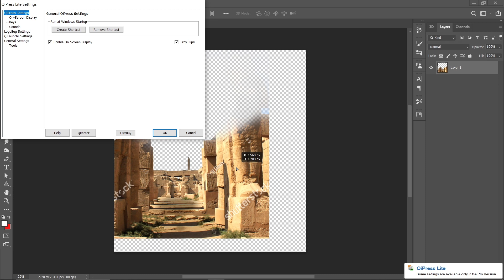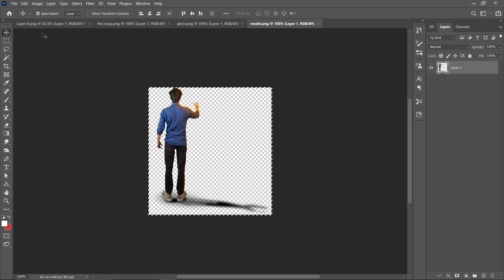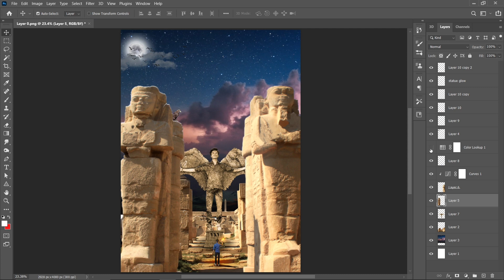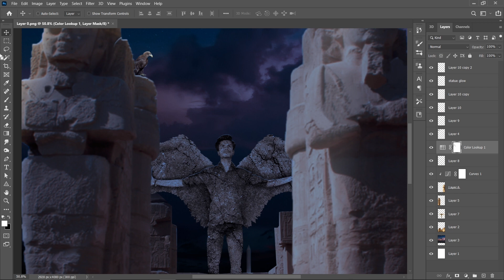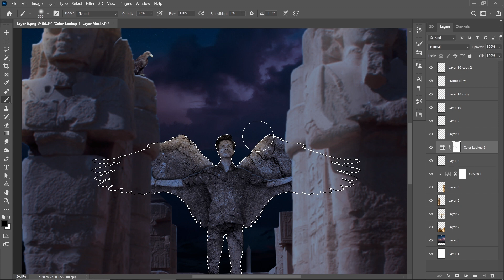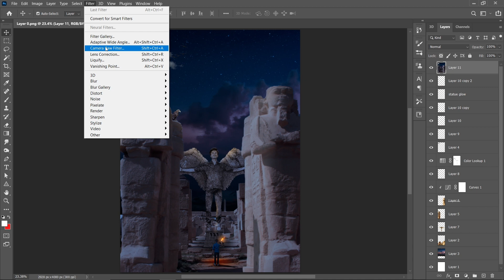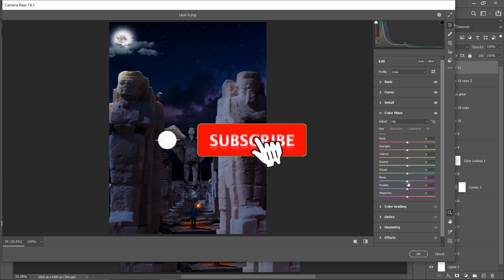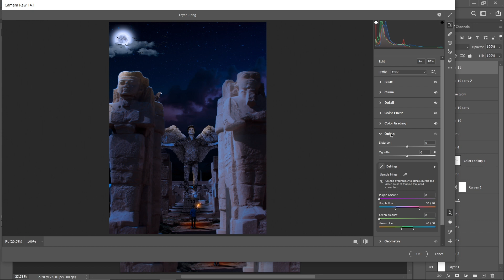Transforming Your Photos into Fantasy Realms: A Step-by-Step Guide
In this video, you'll learn how to transform your photos into fantasy realms! This step-by-step guide will show you how to use Photoshop to create amazing, otherworldly effects. You'll see how to add planets, stars, and other celestial elements to your photos, and how to make your subjects look like they're right at home in a fantasy world. With a little bit of effort, you can turn any photo into an otherworldly masterpiece!

This channel sharing all types of photo editing and video editing
.For example
= VFX
= BANNER
= COLOR EFFECT
= SPECIAL EFFECT
= BLEND AND RETOUCHING
Many People are using Photoshop and corelDRAW,illustrator and another Software but they are do not
know how to use this software. But don't worry i am here for guide you.
I hope you are learn many content and enjoy